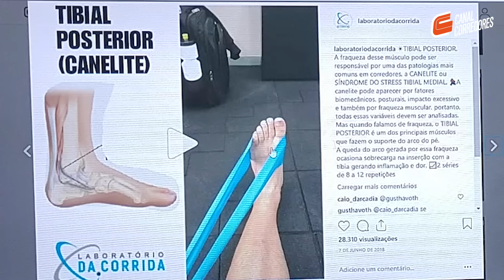Correndo sem dor: canelite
Começamos hoje uma nova série que vai falar sobre as principais dores que atormentam os corredores e que vai te ensinar a prevenir e tratá-las com exercícios simples que podem ser feitos em casa. No episódio de estreia, a inconveniente canelite.

 - Corra qualquer prova pelo mundo com a TIVOLI RUN Turismo! (Fale que viu no canal e ganhe vantagens)